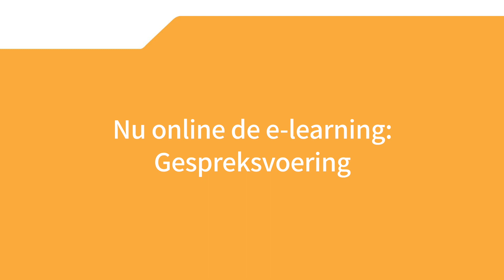Gesprekken met leerlingen, de basis (po) - Medilex Onderwijs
Investeer in jouw gesprekken met leerlingen. Maak bewuste keuzes over het geven en nemen van ruimte, welke typen vragen je stelt en hoe jij je opstelt in een gesprek. Kijk op